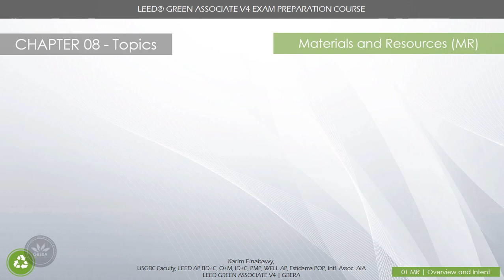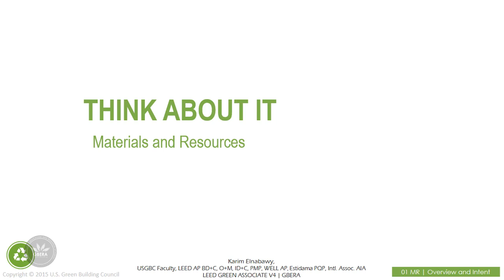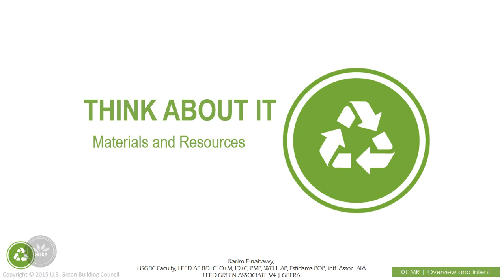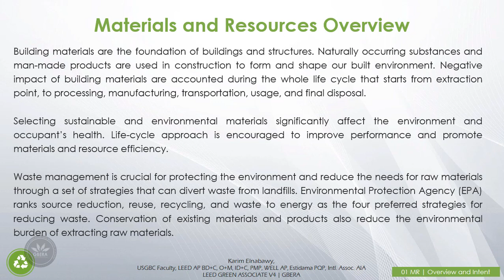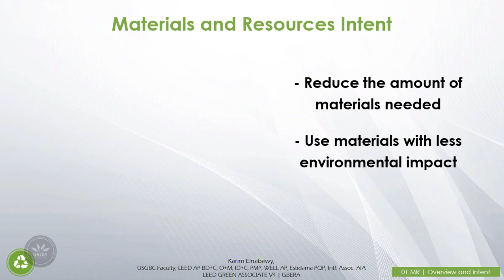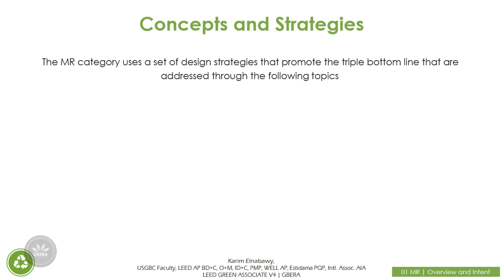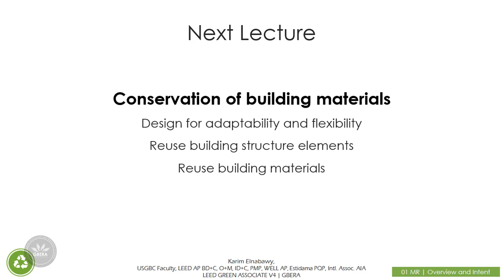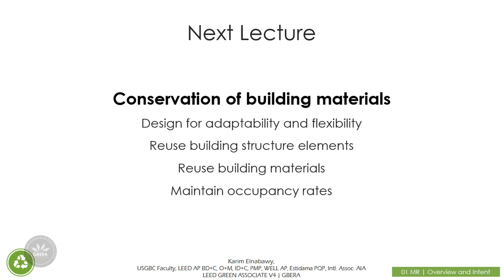مقدمة فى ادارة المواد والموارد بطريقة مستدامة | LEED Rating System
مقدمة فى ادارة المواد والموارد بطريقة مستدامة
جزء من محاضرات الليد من الدورة التدريبية الاحترافية فى نظام تقييم الأبنية الخضراء "ليد" مع المدرب المعتمد من المركز الأمريكى للأبنية الخضراء كريم النبوى.
قام بالاشتراك فى الدورات التدريبية المختلفة أكثر من 2000 متدرب على مدار الأشهر الماضية
الدورة التدريبية حاصلة على بادج " الأكثر مبيعا" على موقع أوديمى للدورات التدريبية حول العالم فى نفس الفئة.
⭐⭐لينكات مخفضة للاشتراك فى الدورات والامتحانات التجريبية ⭐⭐:
⭐⭐ المشاركة الايجابية فى تطبيق استراتيجيات الاستدامة والمبانى البيئية ونشر الوعى المستدام يجب ان يكون جزء من قناعتنا للتغيير للوصول لأفضل الحلول البيئية وتقليل العوامل السلبية تجاه البيئة والتغيرات المناخية.
بمشاركتك المادية يمكننا ان ننتج محتوى افضل لنشر الوعى المستدام وتقديم الحلول الاستراتيجية المختلفة التى من الممكن ان تخدم الفكر المستدام عن طريق الدورات التدريبية المخفضة او الفيدوهات التوعوية المجانية
يمكنك استخدام الرابط بالاسفل للمشاركة باى مبلغ تراه مناسبا
⭐⭐خطة الحصول على شهادة الأبنية الخضراء ليد⭐⭐
1- مشاهدة فيديو تحضيرى كمقدمة عن الشهادة وكيفية الحضول عليها ومتوفر الفيديو بشكل مجانى فى اول محاضرة فى الدورة او على اليوتيوب
3- المذاكرة والتحضير للامتحان والبدأ فى الاختبارات التحضيرية المتوفرة على اوديمى ايضا بشكل منفصل
4- حجز الامتحان ودفع قيمة الاشتراك
5- اتباع خطوات التسجيل وتحديد موعد للامتحان
6- الذهاب بكل ثقة من اجل تخطى الامتحان
مرفق فى الدورة التدريبية كيفية التسجيل للامتحان خطوة بخطوة